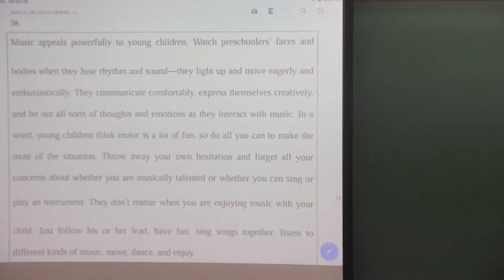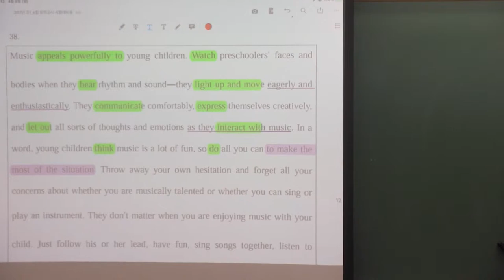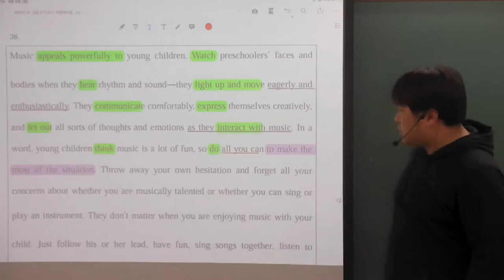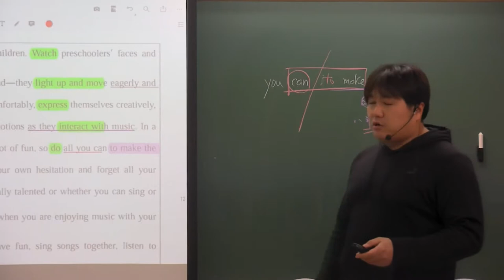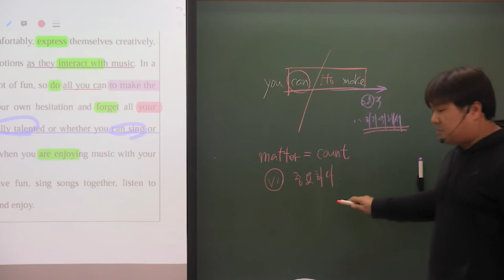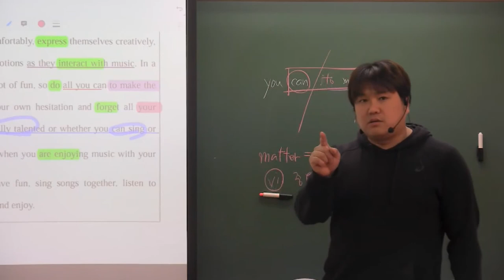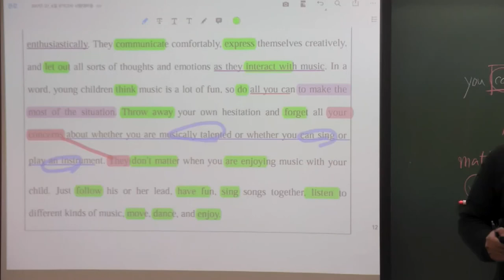2017년 고1 6월 38번